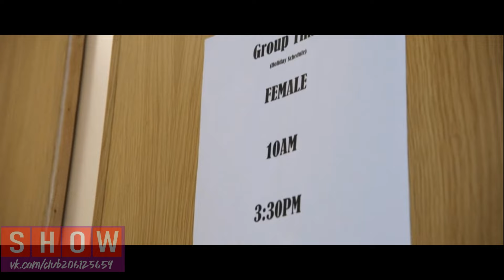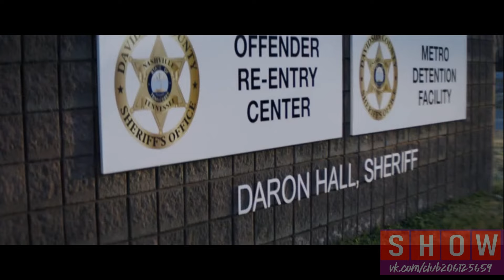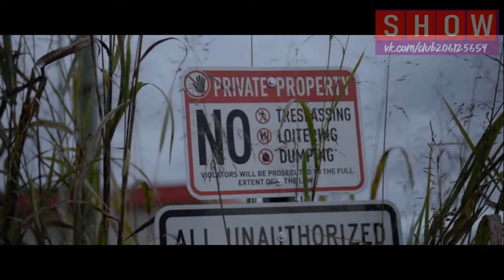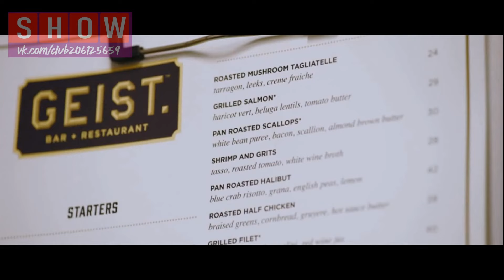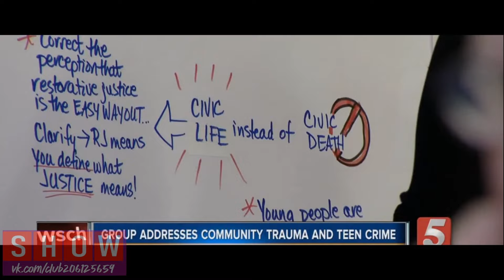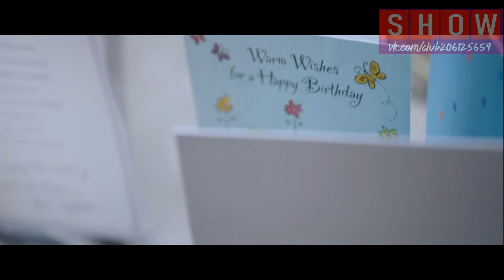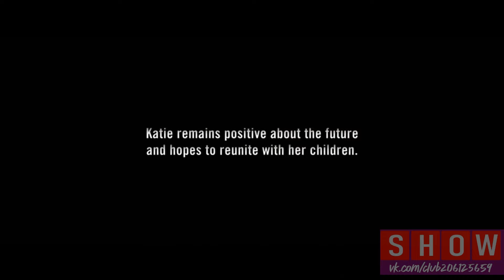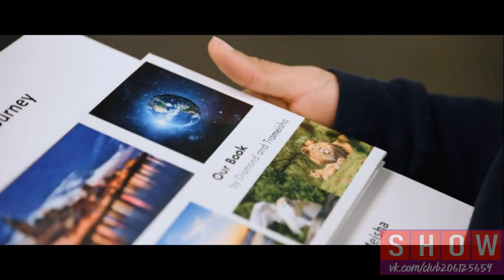Правосудие США 1 сезон 6 серия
Больше видео в группе вк
Если Вы желаете поддержать наш канал, Вы можете отправить любую сумму.
Карта Сбербанк: 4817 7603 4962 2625
Карта МИР Райффайзен : 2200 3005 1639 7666
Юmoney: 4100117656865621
Спасибо!